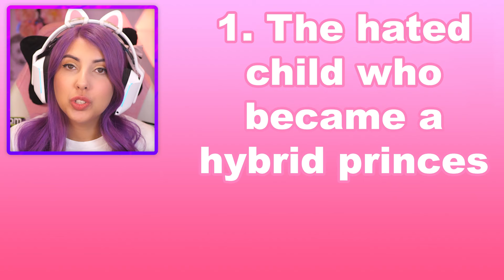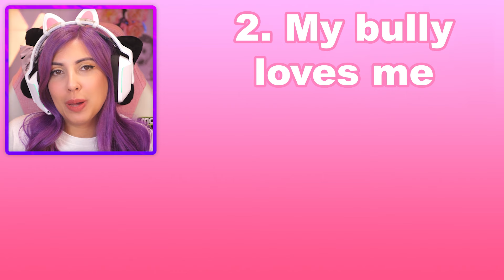Gacha Stories in a Nutshell 2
Today I'm taking a look at some more of the overused storylines found in Gacha Life and Gacha Club videos. In this reaction video, we'll be watching "Overused Gacha Stories in a Nutshell PART 2" which pokes fun at the overused plot lines that are often featured in Gacha mini-movies.

If you're not familiar with Gacha Life and Gacha Club, they are popular mobile games that allow users to create their own anime-style characters and scenes. Many users have taken advantage of these tools to make short videos that tell stories, ranging from romance and drama to action and adventure.

As with any creative medium, certain tropes and cliches tend to crop up frequently. In this video, we'll be laughing along as "Gacha Stories in a Nutshell" highlights some of the most commonly seen plotlines, such as the "bad boy meets good girl" romance and the "secretly royalty" revelation.

But while we'll be having a bit of fun at these familiar themes, we also want to emphasize that there's nothing wrong with using them in your own Gacha videos if that's what you enjoy. The beauty of Gacha Life and Gacha Club is that they offer a platform for creative expression, and we're always excited to see what new stories users will come up with.